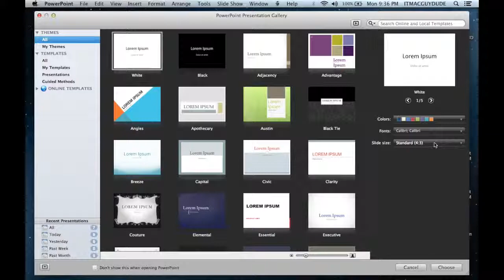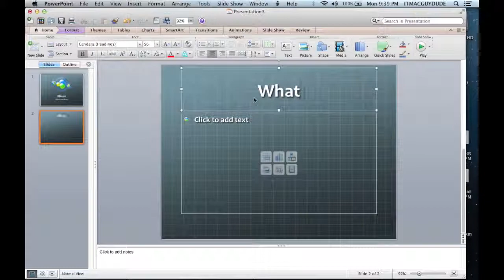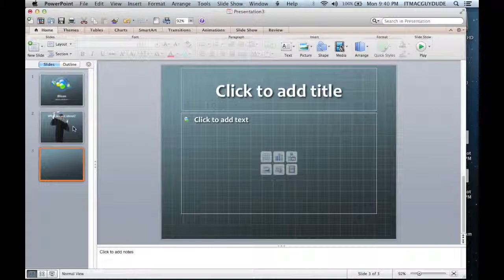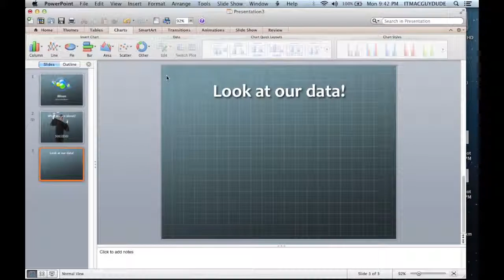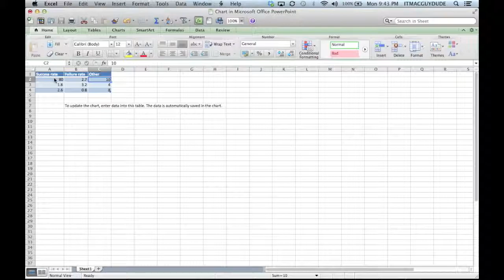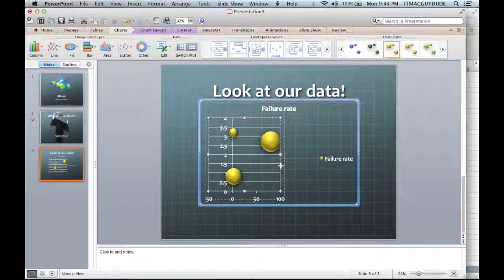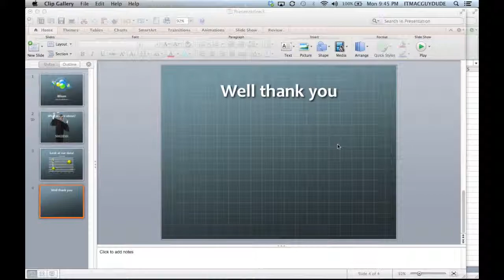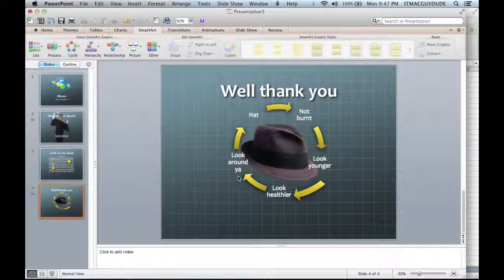How to make a corporate presentation using Microsoft Powerpoint